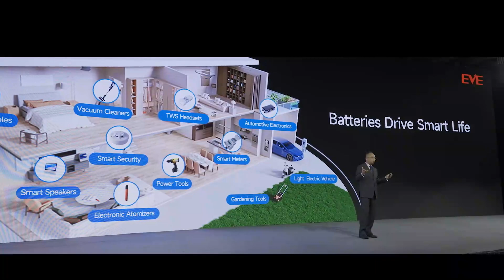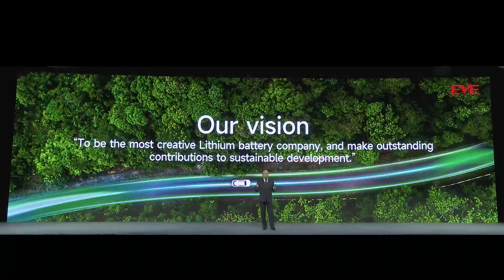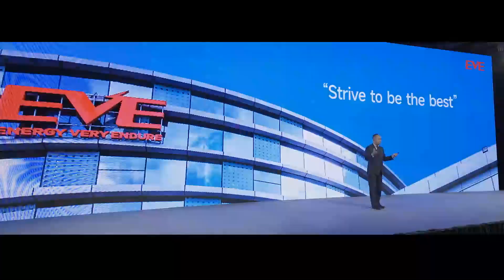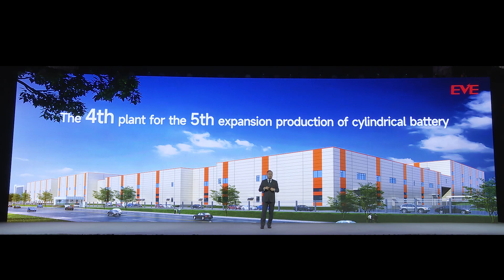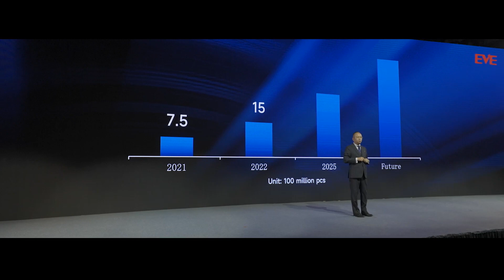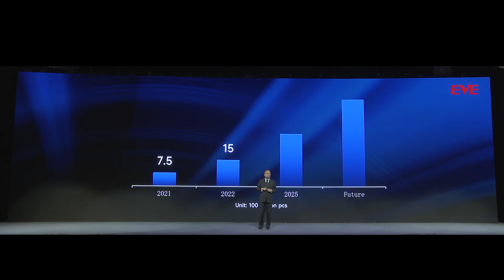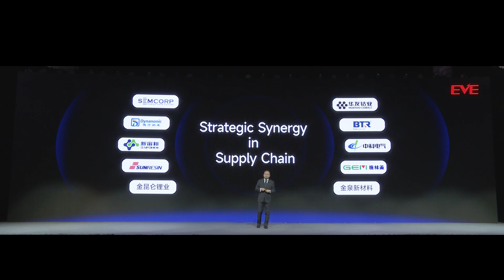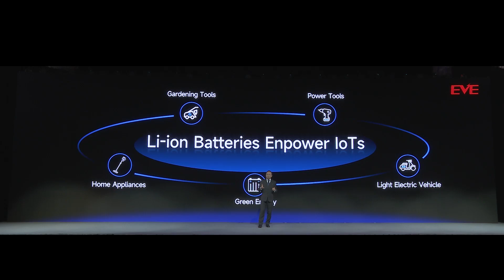Paths to Sustainable Development